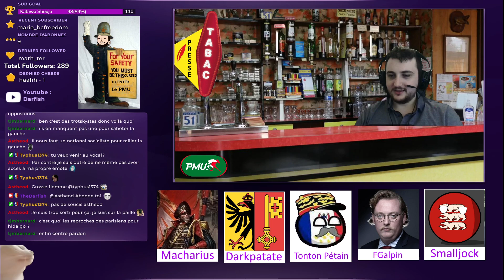Bienvenu au PMU, 19e édition : Retour sur le cringe du bouquin de Marlène Schiappa [Partie 2]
Le PMU, c'est le samedi soir à 22h. Tout le monde est bienvenu, on parle de tout et de rien avec le chat, mais surtout, on dit des conneries.